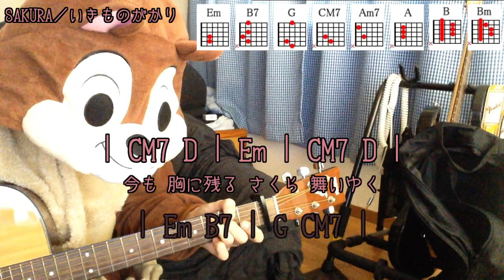SAKURA／いきものがかり ギターコード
「いきものがかり」さんの「SAKURA」を弾き語り用にギター演奏したコード付き動画です。